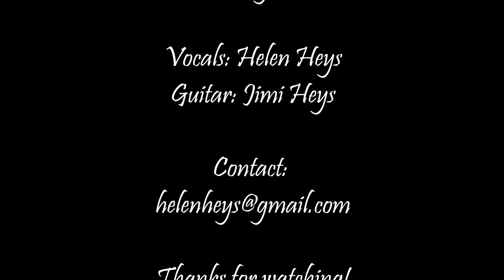You Got To Go - Original song by Gloria's Daughter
Original song by Gloria's Daughter Lyrics Below
Written by: Helen Heys & Jimi Heys (copyrighted 2013)

Now you've got that look in your eye
It says you've been playing around
Just when I thought we were fine
It seems no no you got to go

I thought for so long the problem was mine
So I'd sit quiet and cry
But now I've re-rolled the dice
And it says no no  you got to go

See I was so young, you were a man
A relationship built on sinking sands
But now I'm a woman
And I'm saying no you got to go

Now I've got that look in my eye
The one that says goodbye
Oh you can beg but you know why
Oh Honey no no no you got to go